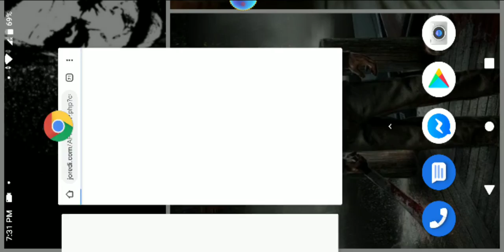Call Of Duty Mobile Gameplay Part 2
Sorry Guys I Don't Put The "Part 1" In The Last Video Of Call Of Duty Mobile Gameplay